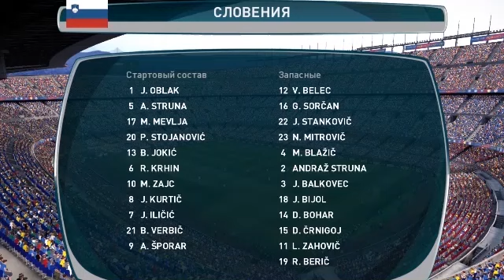Cyprus vs Slovenia 1-0 All Goals & Highlights 30/03/2021 HD